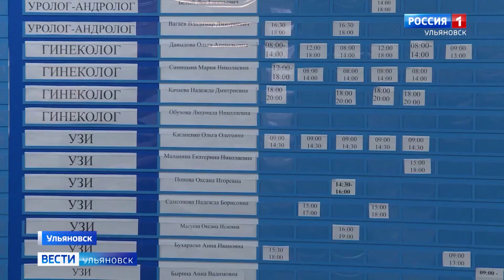В регионе продолжается работа по повышению заработных плат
В частном медицинском центре Ульяновска зарплата сотрудников увеличилась на 24%.